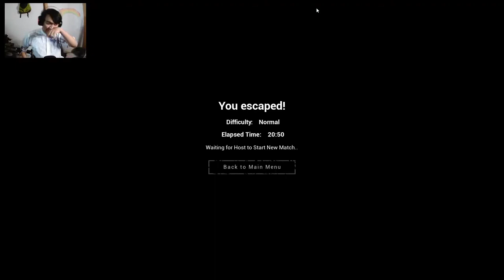Captain Shaggy Carry The Game ! | Lunch Lady Indonesia ft. Zethsuna, Cindy Monika & Flavia Citra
diajakin main lunch lady? jiwa competitive dari valorant ku bergejolak wkwk

gua udah ada discord sendiri guys, masuk aja yuk biar bisa mabar